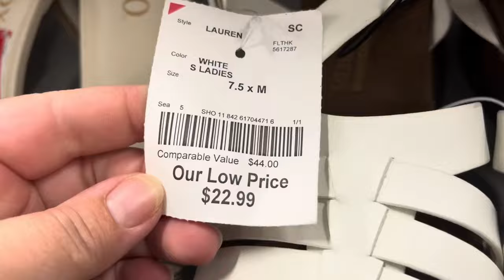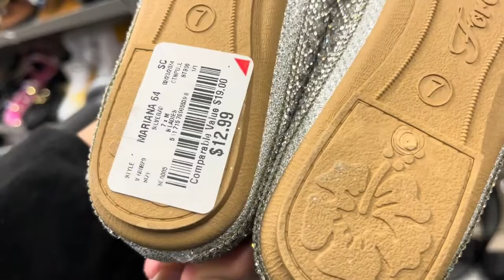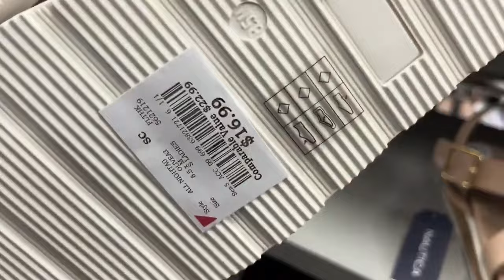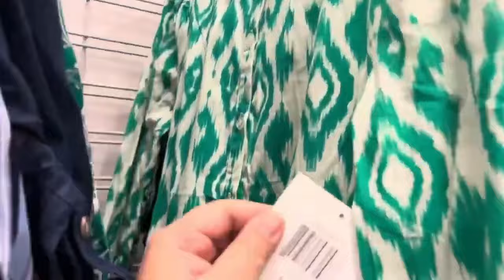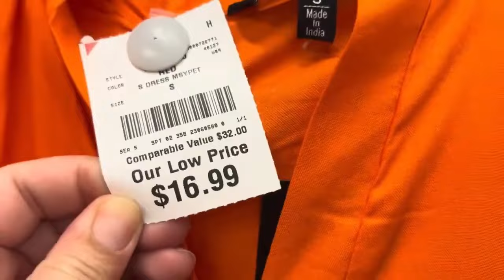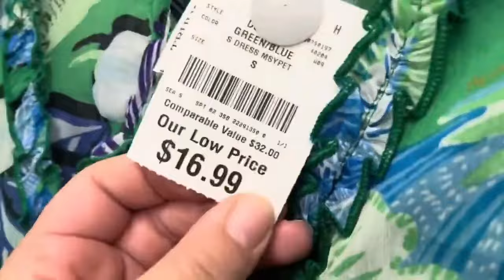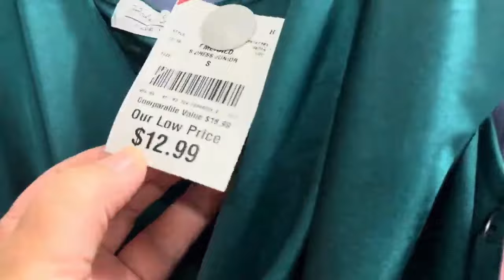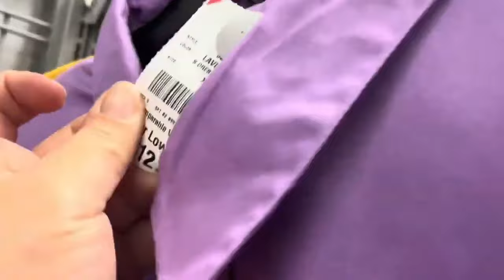BURLINGTON VESTIDOS Y ZAPATOS VAMOS TE ENSEÑO QUE FUE LO QUE ENCONTRÉ VAMOS TODO ESTÁ BONITO